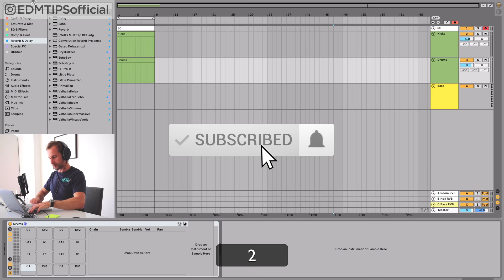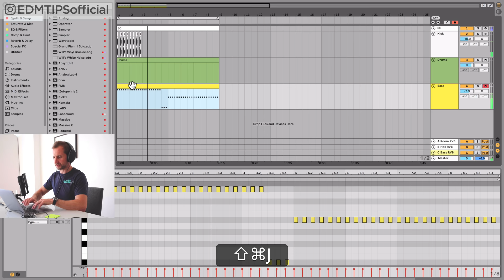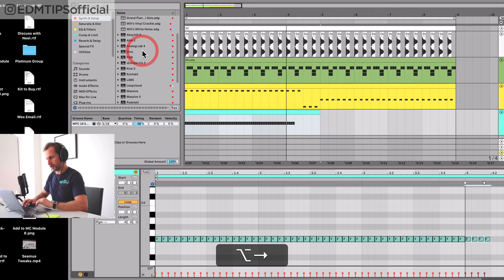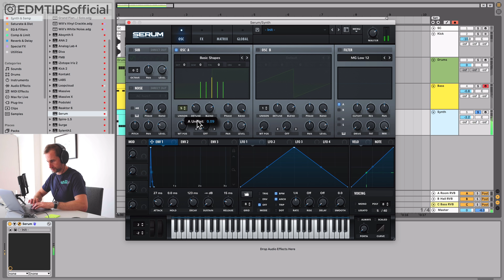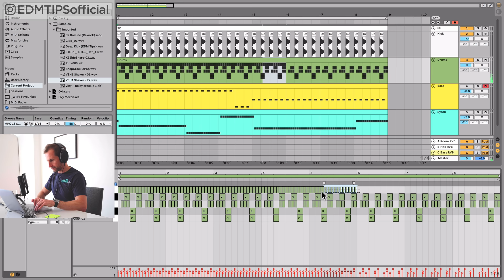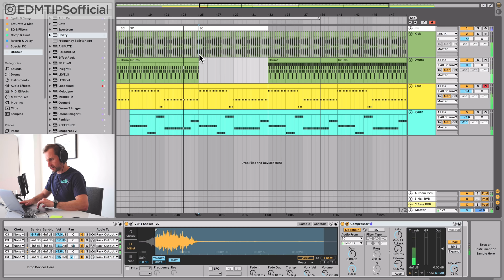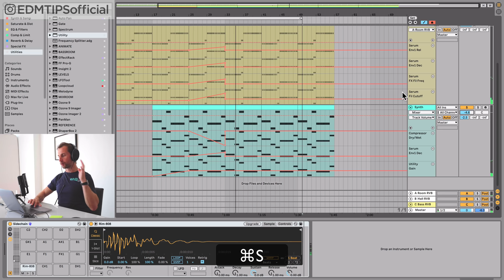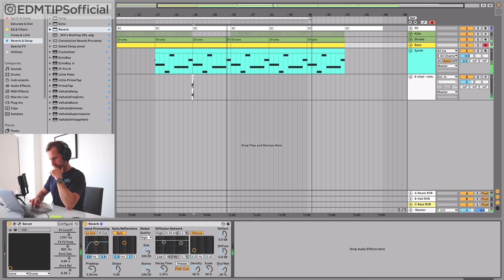How to Make TECHNO (Like OXIA – “Domino”) – FREE Ableton Project & Samples! 🔥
Learn how to make Techno in Ableton Live in the style of OXIA Domino in this Techno tutorial. 👉Improve your skills in 8 weeks!

In this step-by-step Techno production tutorial, I use the stock plugins that come with Ableton Live 10, and you can download it for free and play ’til your little heart’s content – breaking apart my methods and using them yourself.

If you’ve ever wondered how to make music like OXIA and their track “Domino”, this will give you an insight into how to achieve similar results.

This isn’t only a tutorial on how to make Techno in Ableton Live, though…you can use the same methods in FL Studio or Logic X, to produce your own house music in the style of OXIA and other Techno artists.

📹 My Video Gear:
Light Stands

Will

AND…